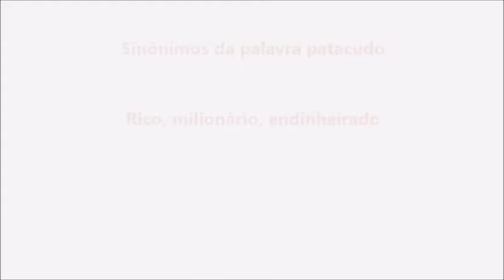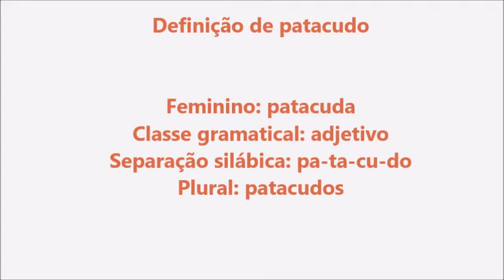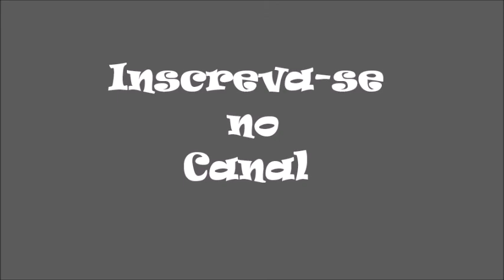Significado da palavra Patacudo